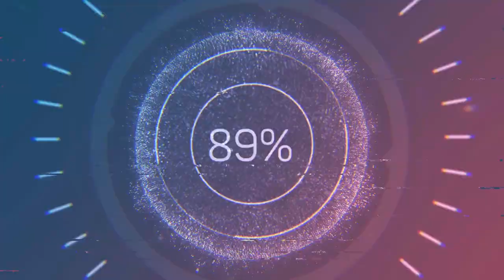new snow course broncos#2